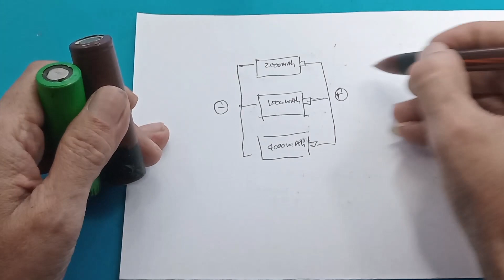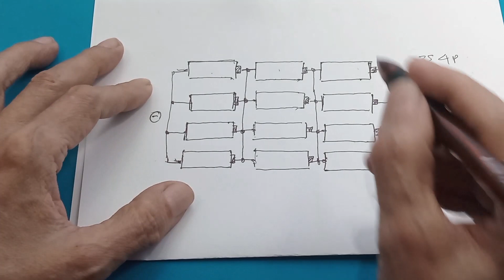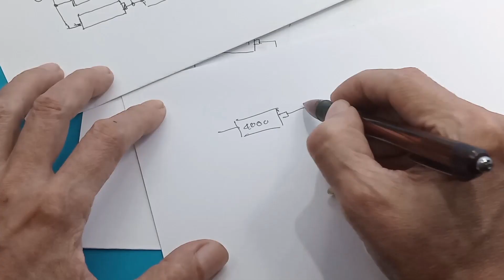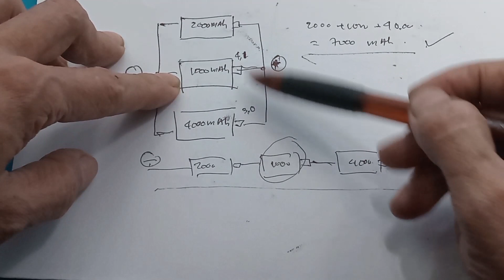seri dan paralel baterai 18650 teori dasar Baterai paralel atau seri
seri dan paralel baterai 18650 teori dasar

00:00 Radal05
00:12 Teori Dasar pasang seri dan paralel baterai
02:45 Baterai Paralel
03:20 Baterai seri
07:00 Syarat paralel
07:55 Cut off saat paralel